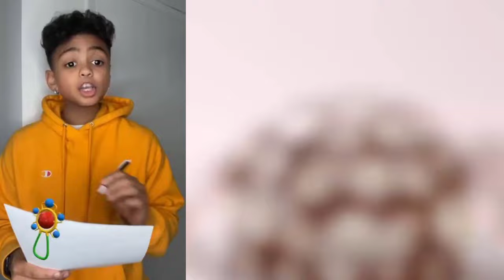*1 HOUR* Mark Adams @marrkadams Best TIKTOK VIDEOS OF 2023 | Funniest Mark Adams Videos #42